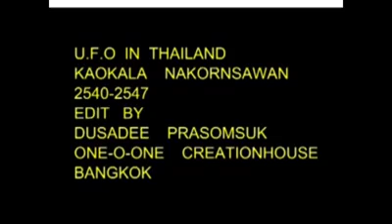KAO-KA-LA UFO Alian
UFOs or otherwise known as unidentified flying objects. Most of the flying objects that occur on earth are generally from our earth and heavily monitored with technology. UFOs are generally classified as anomalies that are completely unidentified and in identifiable. The most general definition of the UFO is something that’s apparent in the sky that is not identifiable as any known object or natural phenomena.

Identification of a UFO

Normally what happens with UFOs is that they are identified later or explained as a natural phenomenon but until a flying object is identified as being man-made or natural phenomena it keeps its title as a UFO.